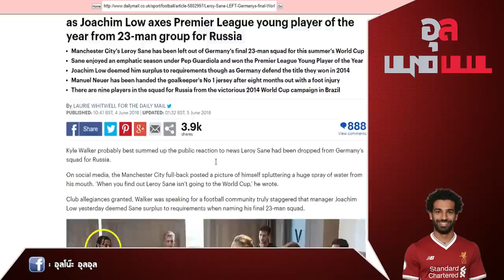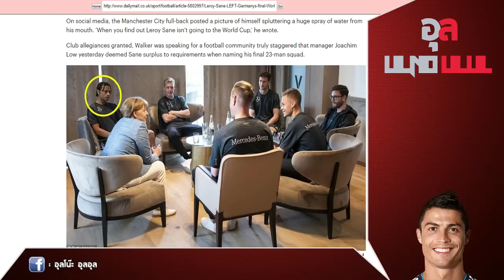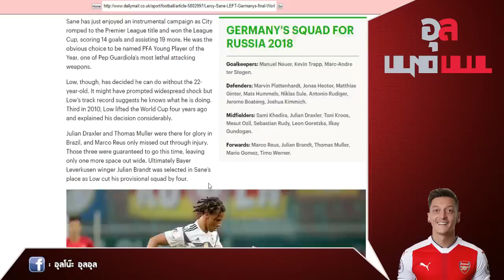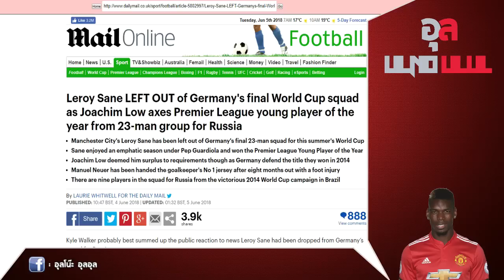ยับ และดราม่า!! เลิฟ เผยเหตุตัด ซาเน่ ไม่มีส่วนร่วมในฟุตบอลโลก 2018